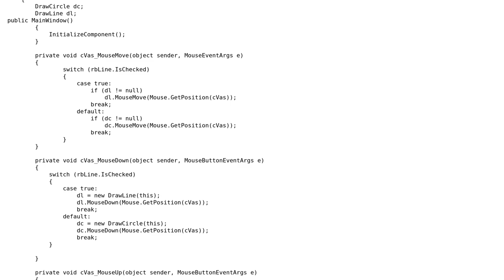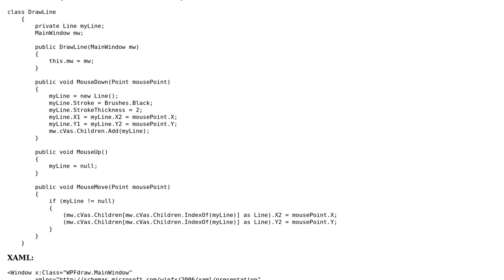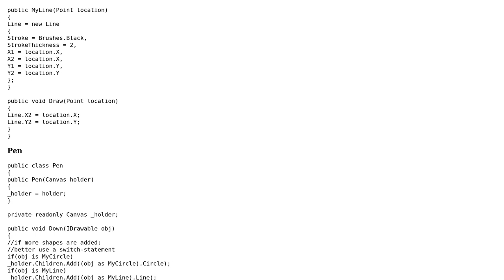WPF circle and line drawer solution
With thanks & praise to God, and with thanks to the many people who have made this project possible! | Content (except music & images) licensed under CC BY-SA | Music | Images & others | With thanks to user mitya221 user Jamal user Abbas and the Stack Exchange Network Trademarks are property of their respective owners. You are responsible for your own actions.